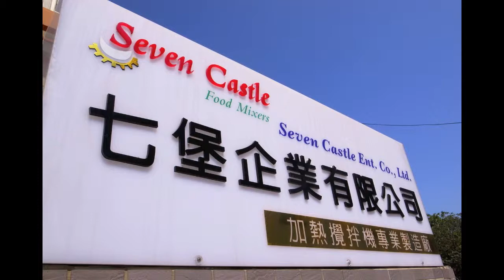SB 460 300L Double Jacket Bowl